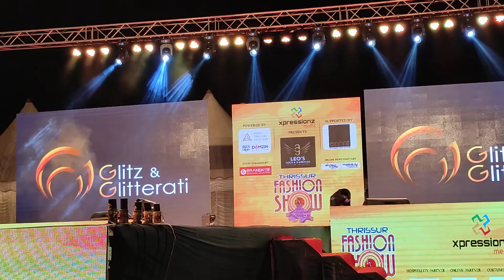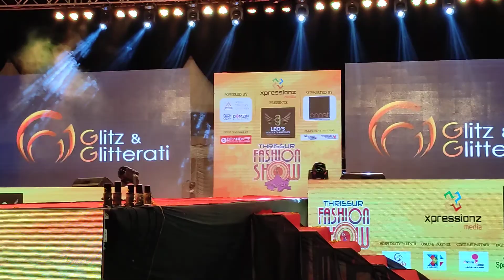തൃശൂർ ഫാഷൻ ഷോ 2021 Part 8 Thrissur Fashion Show 2021